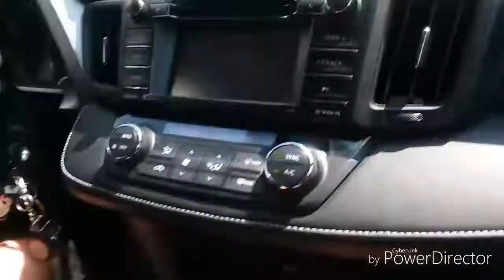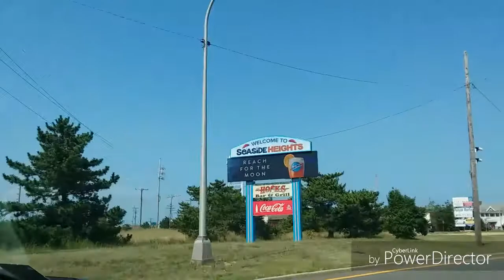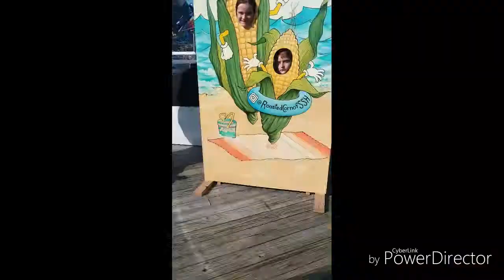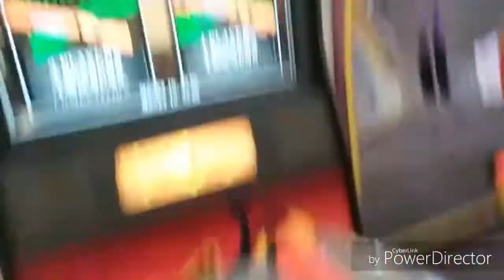Fun Day At The Seaside Boardwalk 7/27/2019